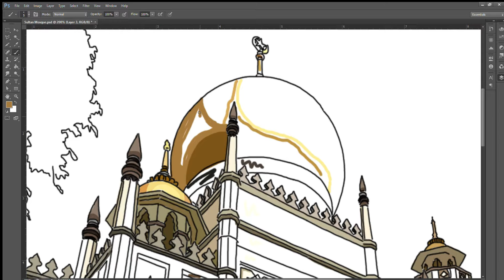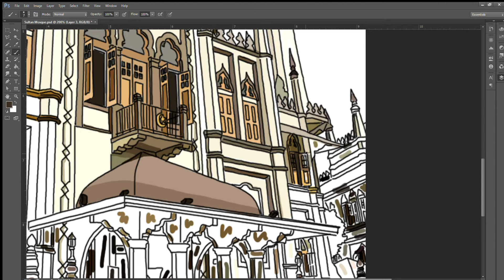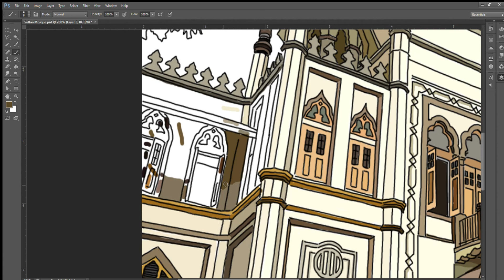ILLUSTCHLOE: Singapore Landmarks | Sultan Mosque | Color With Me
Singapore Landmarks Series
This art prompt aim to introduce Singapore's landmarks to all the friends around the world.